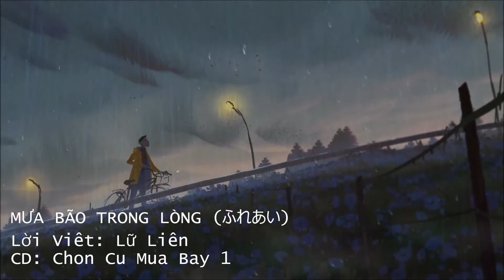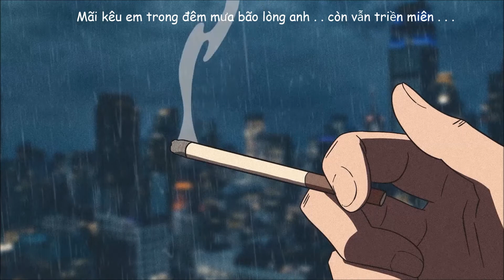MUA BAO TRONG LONG Am the best ever of Anh Quoc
Lời Việt: Lữ Liên
CD: Chốn Cũ Mưa Bay 1
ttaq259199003